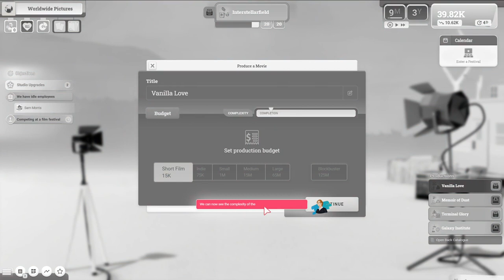MovieHouse - The Film Studio Tycoon - EARLY ACCESS - Building Our Movie Empire EP#1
Experience the decades – start with a small film crew in the 80s, develop your first short-film, and taste the sweet nectar of box office revenue. When your
enterprise expands, you’ll create better movies, hire a larger crew, and, of course, need a bigger boat!

Storage --
2TB Main SSD
540 GB M2.e ssd
2TB Game Install Drive